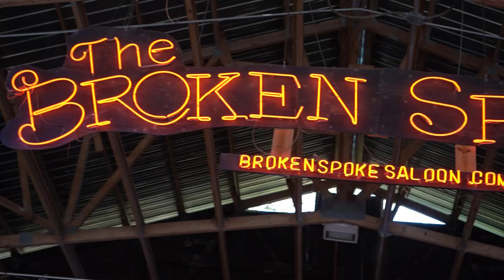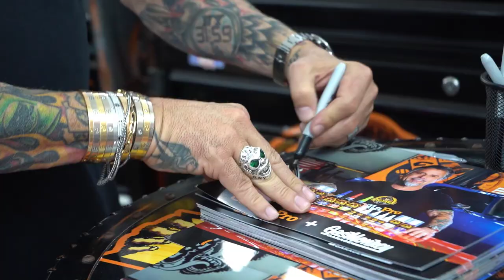GorillaPro® Highlights at Daytona Bike Week 2023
We had a blast at this year’s Daytona Bike Week! We want to thank everyone that came out to see us and learn more about this incredible product line.

A special shout out to Broken Spoke Saloon and Iron Horse Saloon for hosting us!